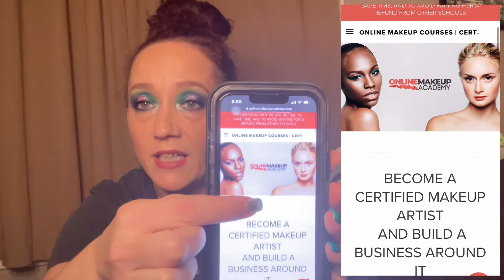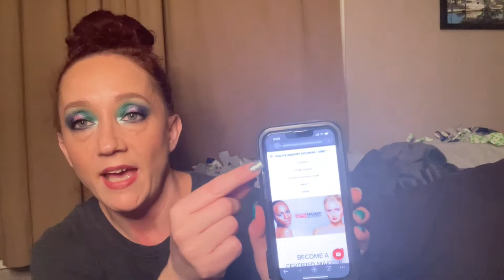ONLINE MAKEUP ACADEMY//TAKING AN ONLINE COURSE//HERE’S MY HONEST REVIEW THUS FAR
I’M SO EXCITED TO SHARE THIS WITH YOU ALL! THIS COURSE HAS JUST BEGUN FOR ME BUT I’VE ALREADY LEARNED SO MUCH! CAN’T WAIT TO SOAK UP MORE!

Hey hey family! If you’re new here, my name is Renee! Thank you so much for stopping by! I hope you’ll give this channel a chance! Click the subscribe button and the notification bell 🔔 so you can get notified of any and all future uploads, also give this video a big thumbs up 👍, means a lot to me and helps out my channel!

We do a lot of different things on this channel! Vlogs, unboxings, hauls, GRWM BizyBeautyStore PR unboxings! We also do Sunday Trivia nights, where you could possibly win a little goodie bag! Whatever I feel like sharing! 😊

Bizy Beauty Squad-

Happy Mail
Friend Mail 🥰🥰🥰

Gourmande Girls
Save 10% with NayNay10

FETCH REWARDS : Come save money on Fetch with me! Sign up w/ code 5P5NTR & get 2,000 pts See you there!

I do not get any commissions from any of the codes or links that I have!

Amazing Channels: there are so many more but just a few here